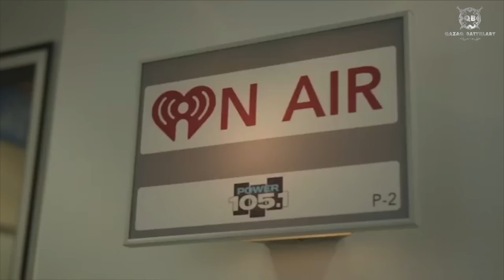Көптен күткен Трилогия!!! Канело-Головкин!!! Жәнібектен ешкім шықпайды! Ол әлем чемпионы болады!!!